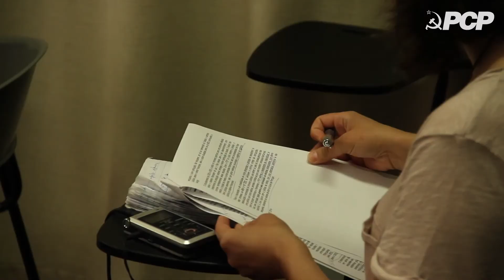Sobre a nomeação do Carlos Moedas para Comissário Europeu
Conferência de Imprensa de João Ferreira, membro do Comité Central e deputado ao Parlamento Europeu